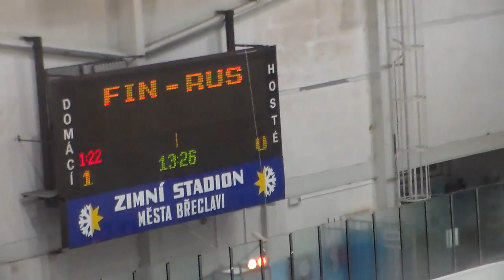Egor Rykov goal 1:1 (FIN 18 - RUS 18 5:2)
Ivan Hlinka Memorial Cup 2014, group game

FINLAND U18 - RUSSIA U18 5:2